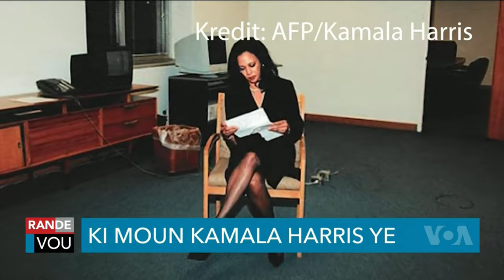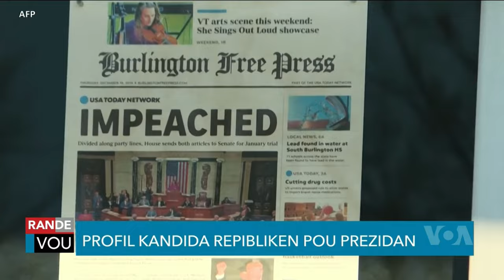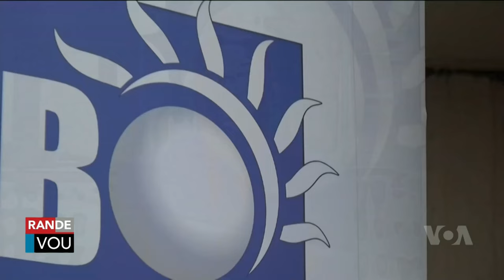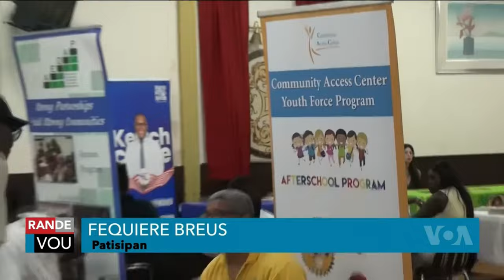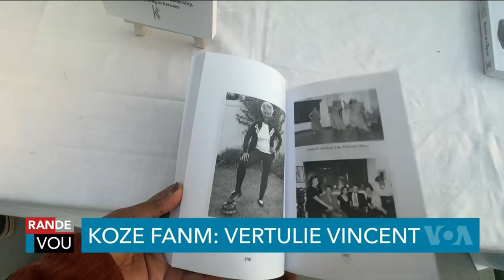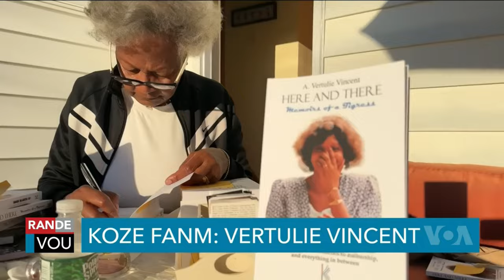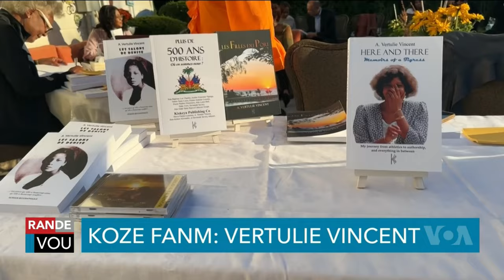LAVWADLAMERIK 31 OCTOBRE 2024 NOUVEL LA FENK TOMBE NAN ZOREY NEG YO